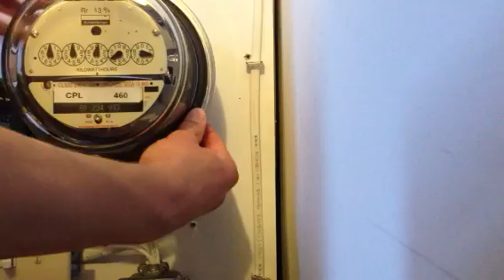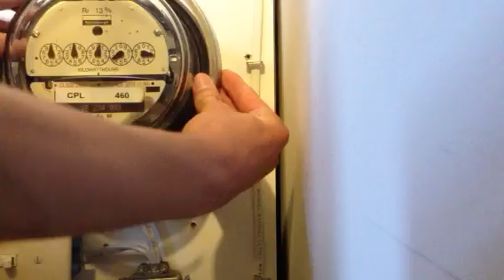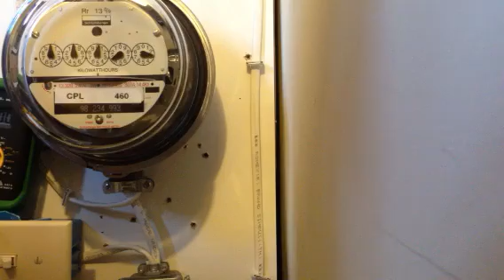How your power company shuts off your power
This explains how your power company shuts off your power leaving behind your (their) meter.